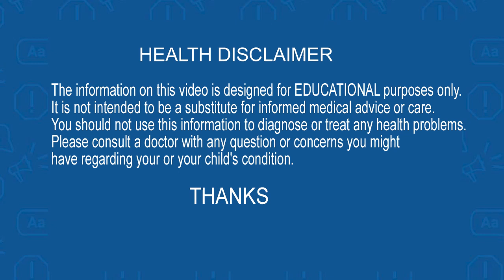Best Yoga Asanam For Good Health and Strong Body | RS Prasad Yoga Classes| Telugu Popular TV Health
శక్తివంతంగా, ఆరోగ్యంగా
 ఉండాలంటే ఈ ఆసనం తప్పనిసరి